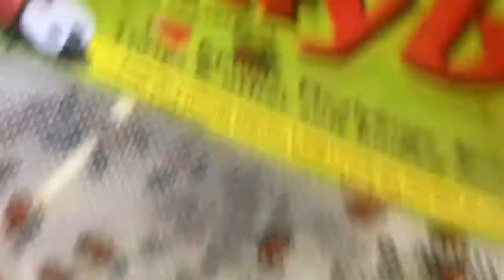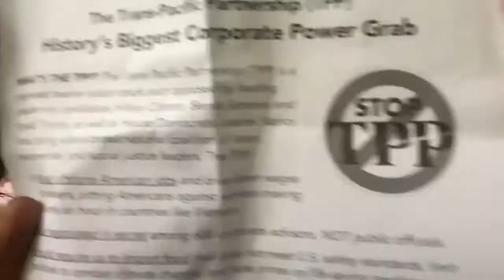Federal Building PROTEST [week 3] ~ Enough about me, STOP THE TPP!!!!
Our very sovereignty is at stake!  STOP THE TPP!!!  [week 3 - August 2, 2016]